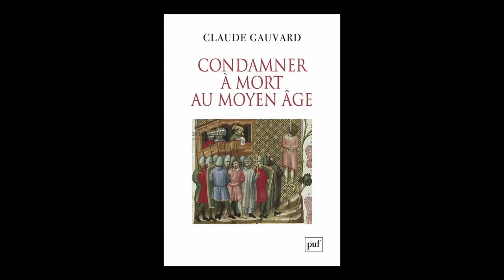Claude Gauvard - Condamner à mort au Moyen-âge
Claude Gauvard vous présente son ouvrage "Condamner à mort au Moyen-âge" aux éditions Puf. Rentrée sciences humaines automne 2018.